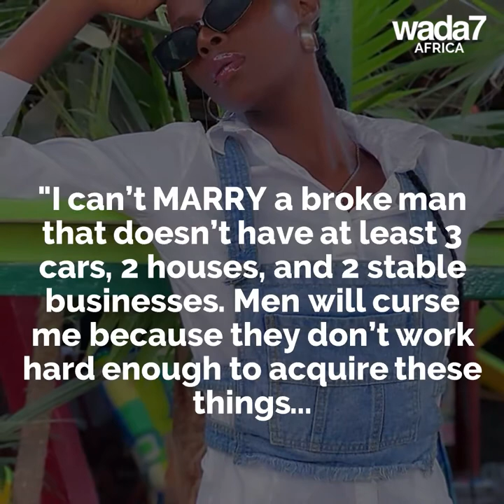Khloe from BB Naija wants riche men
Khloe from BB Naija will not take nonsense from men 💲